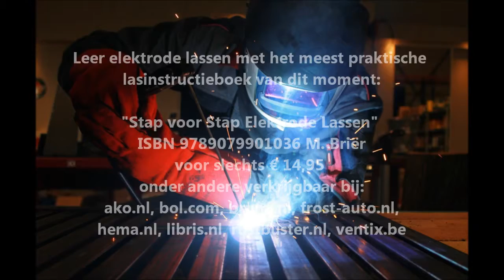Elektrode lassen (BMBE/MMA/SMAW)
Het lasinstructieboek "Stap voor Stap Elektrode Lassen" is nu verkrijgbaar bij de betere (online)boekhandel! Onder andere bij BOL.com en Rustbuster:

Leer zelf lassen aan de hand van het meest praktische instructieboek van dit moment! Elektrode lassen wordt gebruikt voor alle werkstukken die een tegen een stootje moeten kunnen. Zowel hobbyisten als professionals gebruiken het elektrode lasproces voor het lassen van hekken, trappen, bruggen, aanhangers, barbecues etc.

Wat is elektrodelassen?
Welke elektrode moet ik gebruiken?
Hoe stel ik het elektrode lasapparaat in?
Hoe start ik de vlamboog?
Hoe maak ik een sterke las?

Dit elektrode instructieboek geeft antwoord op al deze vragen. Praktijkgericht en uitermate geschikt voor de hobbyist. Het staat boordevol foto's en praktijkinformatie over het meest robuuste lasproces van dit moment.

ISBN-nr van dit boek: 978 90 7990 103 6

Ook verschenen in deze reeks:
Stap voor Stap MIG/MAG Lassen
Stap voor Stap TIG Lassen
Stap voor Stap Plaatwerken
Stap voor Stap Elektrode Lassen